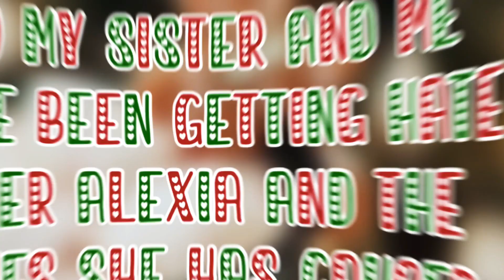Not happy|| old no need to watch xx